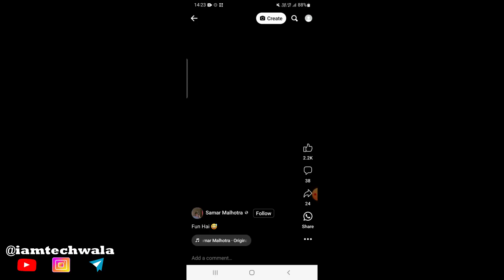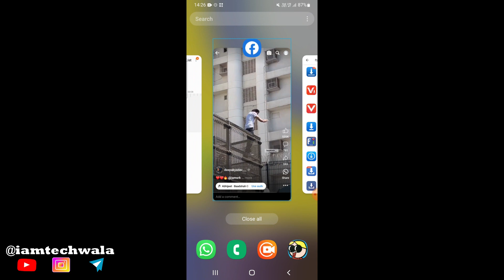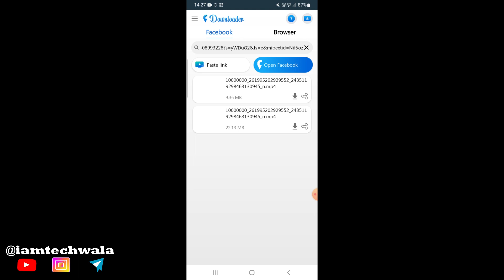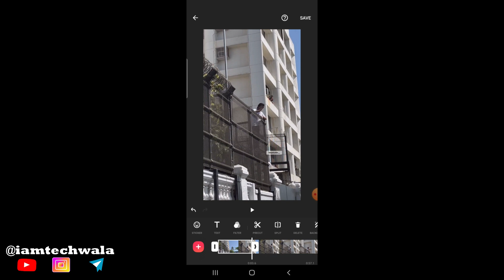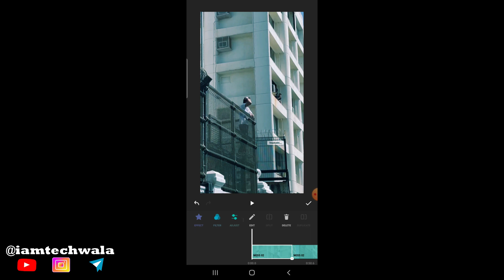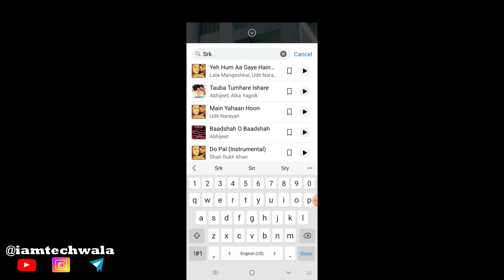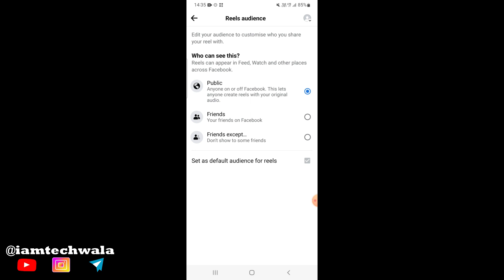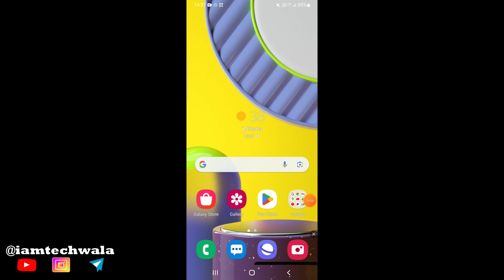जल्दी 5 Tips: facebook reels viral kaise kare | facebook video viral kaise kare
How to make facebook reels viral | facebook video viral kaise kare
how to viral Facebook reels 2023 Facebook biggest update today facebook share a 5 tips for reels creativity and ideas
Facebook saying great idea and tips to how to viral Facebook reels
try now Facebook reels viral kaise karen

facebook followers kaise badhaye | how to monetize facebook reels | how to complete 10k followers

facebook reels viral hashtag
facebook page par reels viral kaise kare
facebook par reels upload kaise kare
facebook page par reels upload kaise kare
facebook par reels kaise banaye
facebook reels monetization
facebook reels se paise kaise kare

EQUIPMENTS I Use:
My Mic
My Camera/Mobile
My Boya Mic
My Laptop